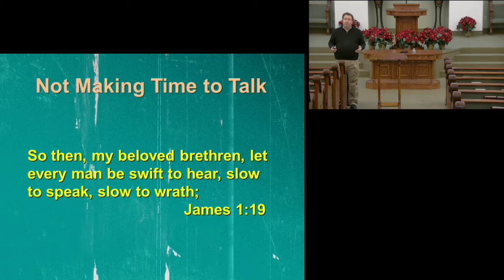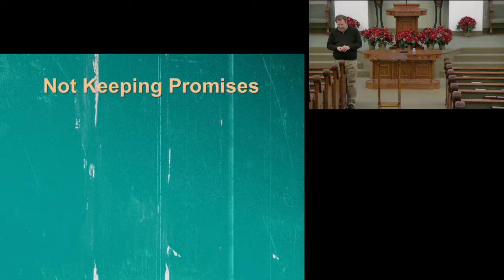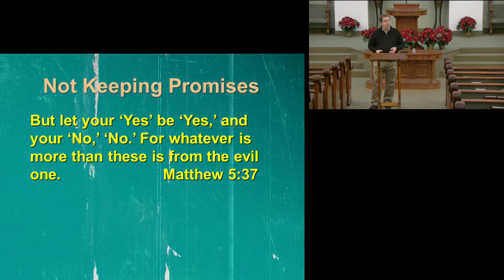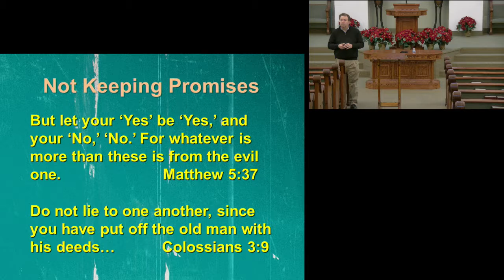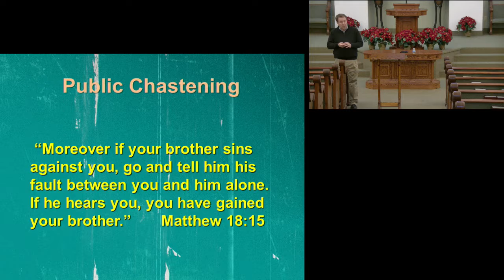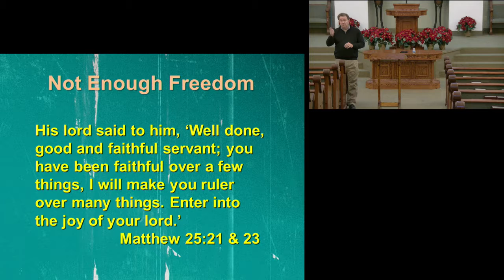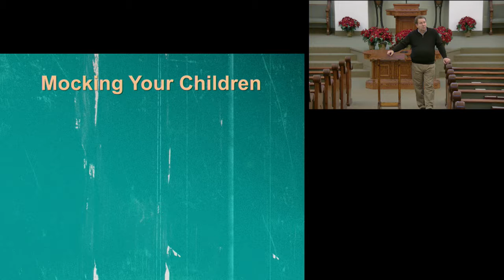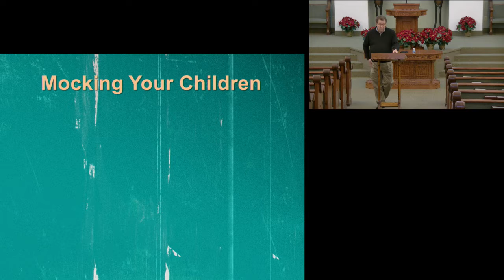NLCOC 12/20/17 - Challenges to the Christian Home